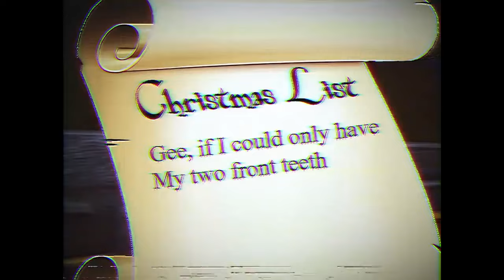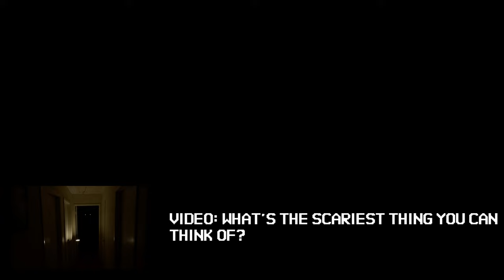How Scary is My Two Front Teeth?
Good evening! Tonight we find out if a little girl will be granted her Christmas wish of two front teeth. Will she get what she want, or will she be disappointed?

Thank you @Aerwasilien  for the video suggestion!